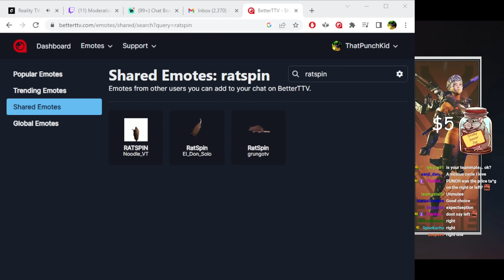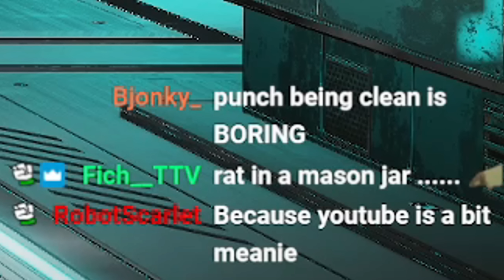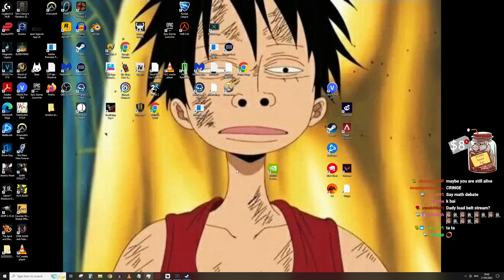OUR COMMUNITY MADE THIS | Apex Legends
OUR COMMUNITY MADE THIS! | Apex Legends Season 17 Arsenal